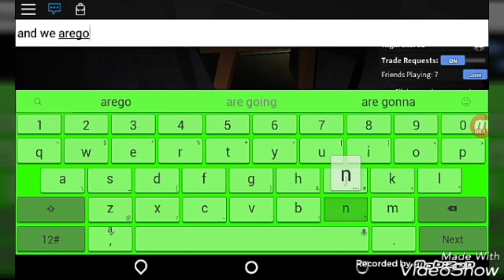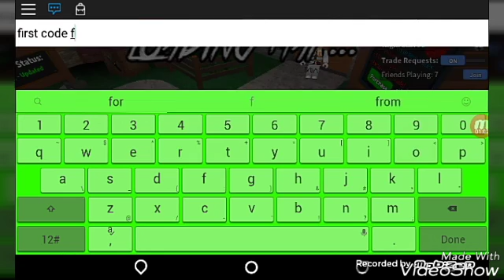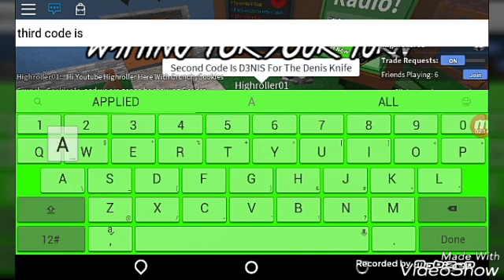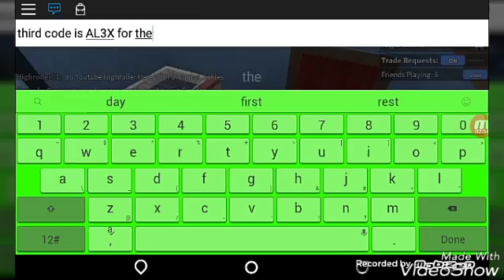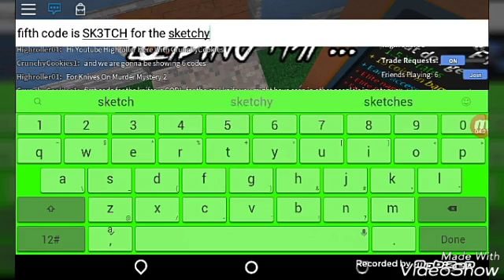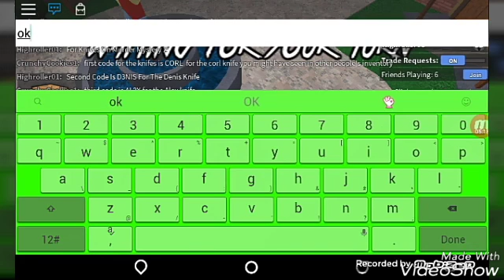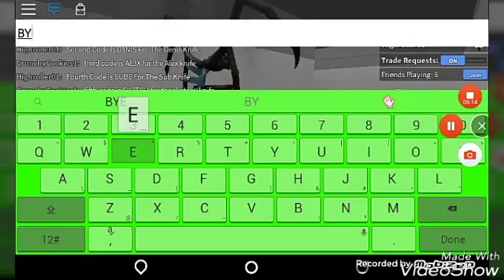6 Codes For "Murder Mystery 2" Knives On Roblox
Note That These Codes May Be Expired